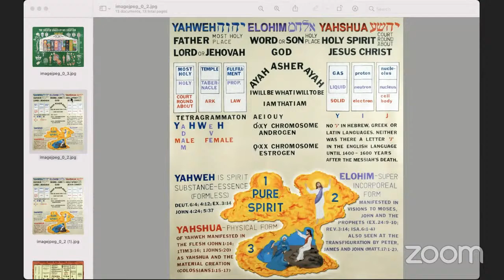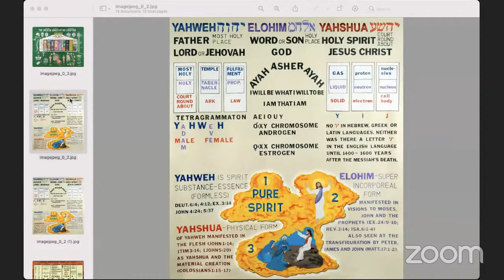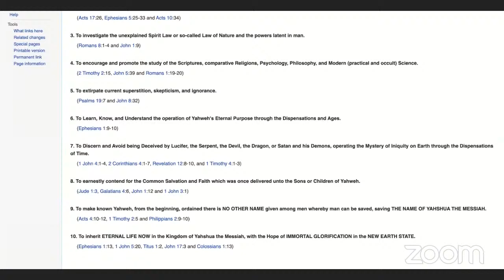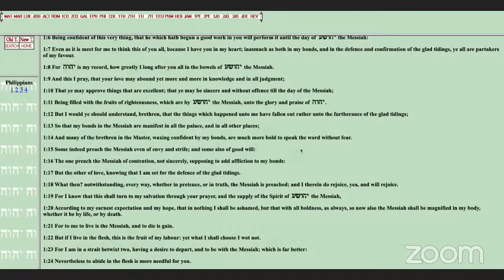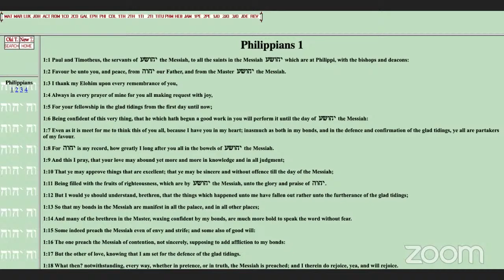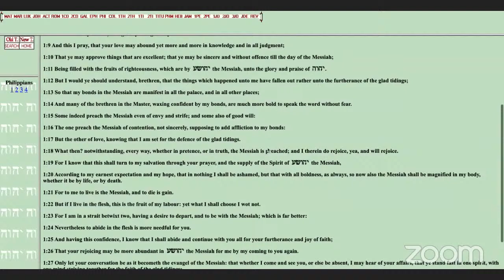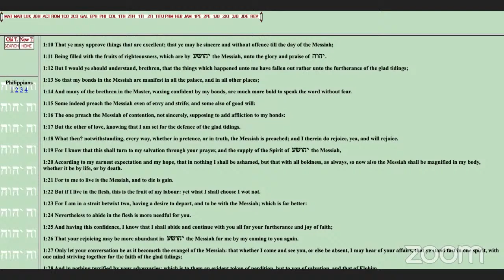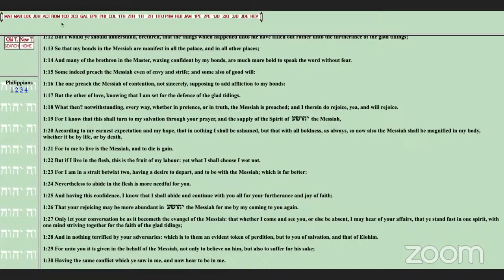Yahshua is the Comforter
1st Speaker: Dr. Janice Walker (Muskegon, Mi Class)
2nd Speaker: Dr. Iris Jones
3rd Speaker: Dr. Tenille Williams